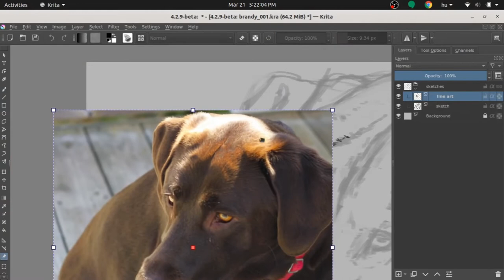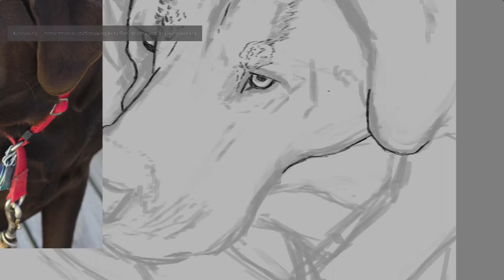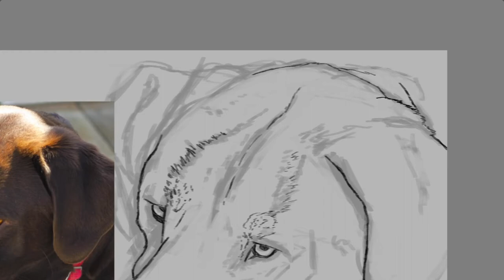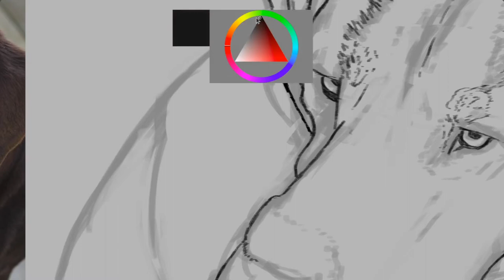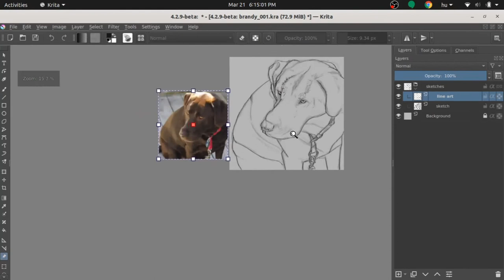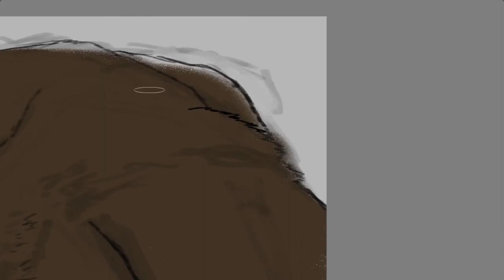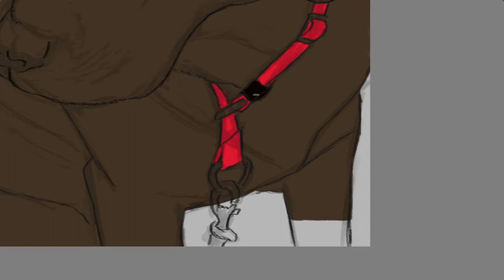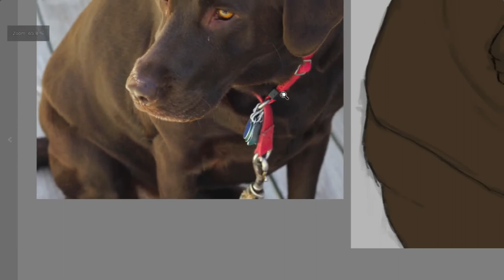Brandy - line art and local color (pet portrait)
I am painting my good friend's, Greg's little dog, Brandy.
In the second part of the video series I laid down the line art. After this step I just colored the line art like some coloring book.

The video has been created with open source tools:
- Ubuntu Linux
- Krita
- OBS Studio
- Blender

The music in this video is free YouTube CC music.